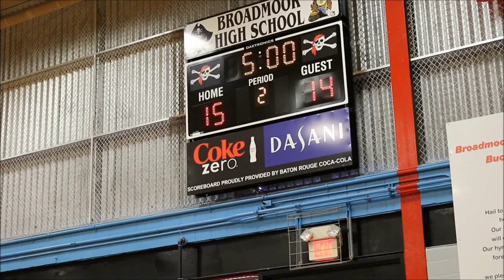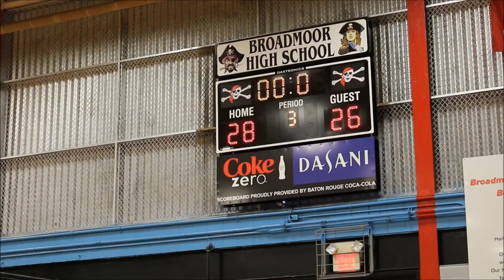MCK vs Live Oak Summer 15